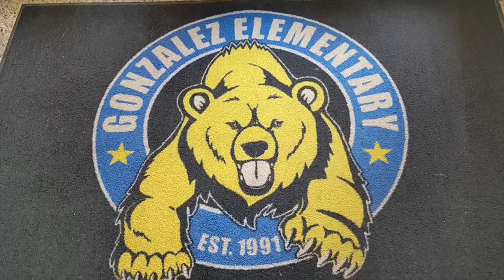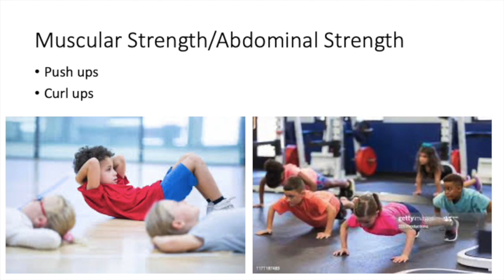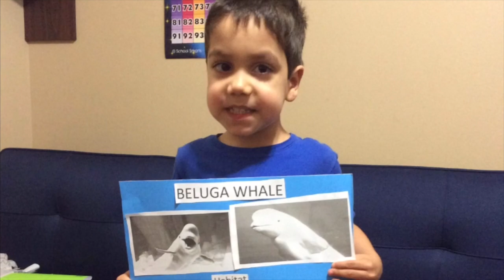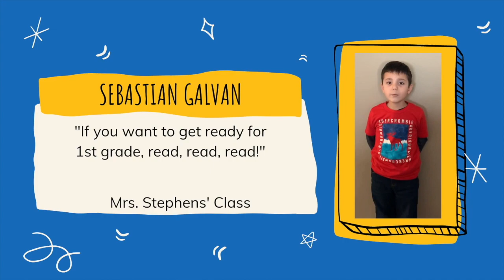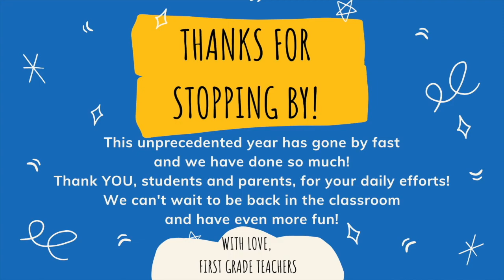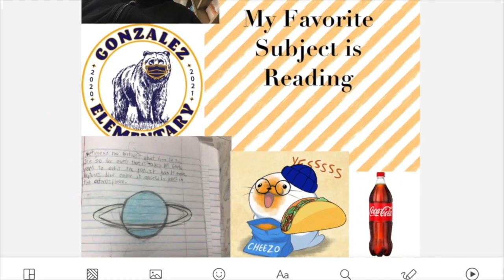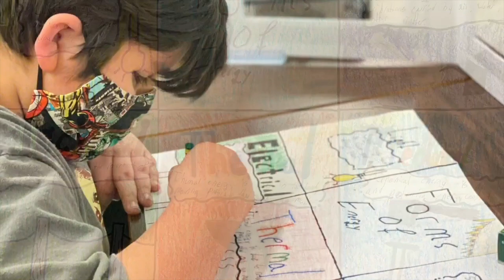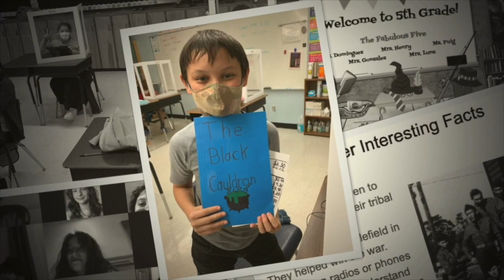Gonzalez Elementary's Virtual Open House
Welcome to Gonzalez Elementary's very first Virtual Open House!

Please use the links below to navigate through the video:

0:00 Welcome / Pre-Show
11:40 Pre-K
15:39 Kinder
20:39 1st Grade
26:51 2nd Grade
30:23 3rd Grade
35:44 4th Grade
42:06 5th Grade